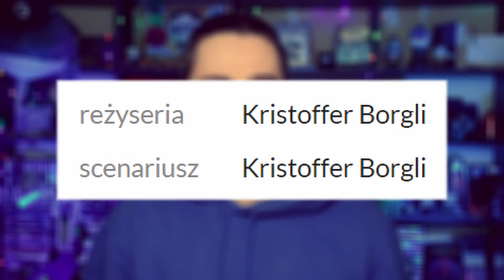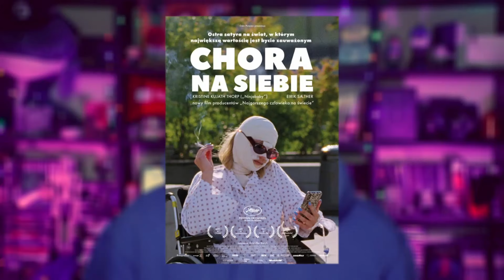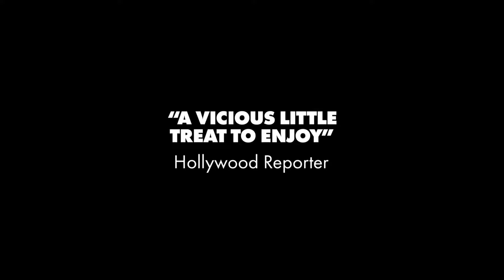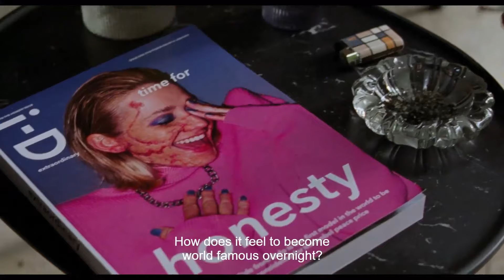Chora na siebie (2022) - bardzo niekomfortowy film! - recenzja bez spoilerów "Sick of myself"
Signe i Thomas tworzą niezdrowy związek. Sytuacja pogarsza się, gdy jedno z nich osiąga artystyczny sukces.
Wesprzyj kanał:
❗Pijasz energetyki lub kawę? Wypróbuj zamiennik od Gaminate! 0 cukru, 0 gazu - i nie zejdziesz na zawał po paru latach :) Z kodem rabatowym GALERIAN 10% zniżki na wszystkie produkty

Masz pytanie?

Recenzja i montaż:
Rafał Białopiotrowicz